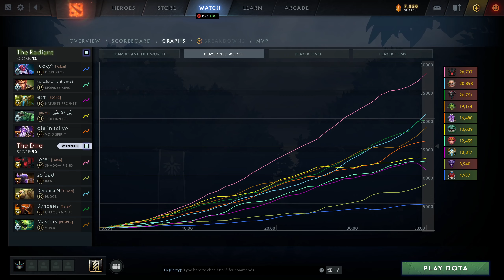Pudge Perspective by Dendi | @1440p | Offlane Pos:4| FOE: Blizzy, 7Mad |5816067083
Hero            :Pudge
Player          :Dendi
MMR             :9154
Lane            :offlane
Position        :4
K/D/A           :15/2/16
Notable allies  :
Notable enemies :Nature's: Blizzy | Tidehunter: 7Mad